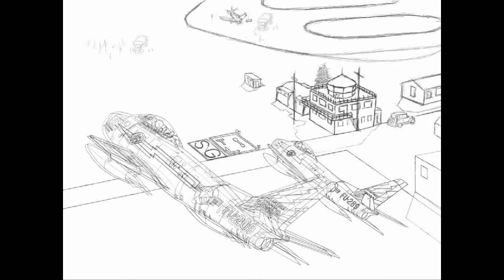Birth of the Grovers.avi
From start to finish, this video shows the creation of a digital painting in ArtRage Studio Pro.  The painting shows F-86 Sabres of the 92nd Fighter Interceptor Squadron doing a flyby of the watch office at RAF Sheperds Grove in late Ausgust of 1951.